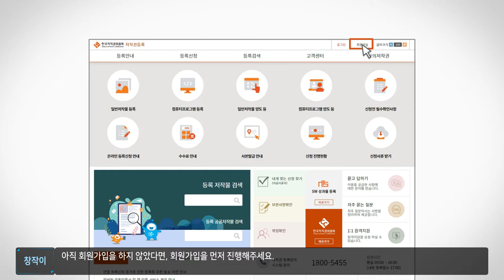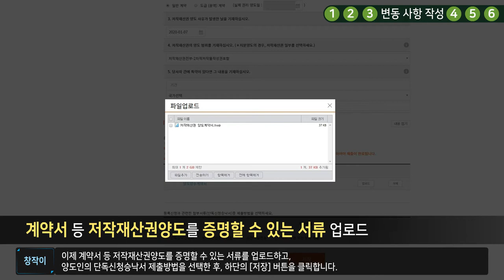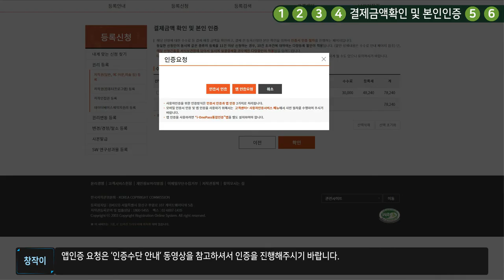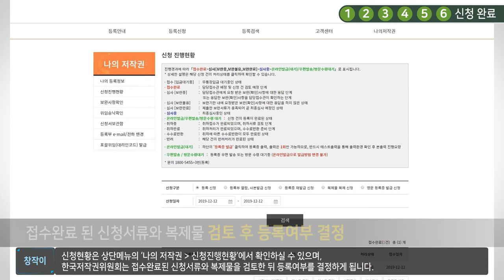[저작권 등록 2021 개정판] 03. 일반저작물 저작재산권 양도등록 신청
일반저작물(ex. 캐릭터, 소설 등)의 양도등록 신청 방법에 대해 자세히 알아볼까요?